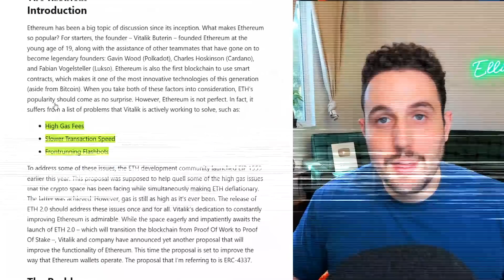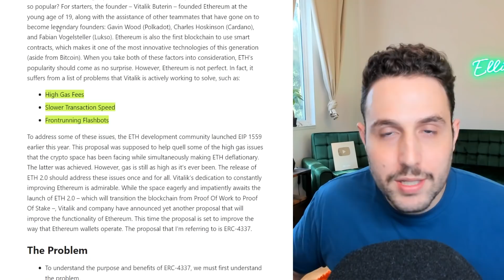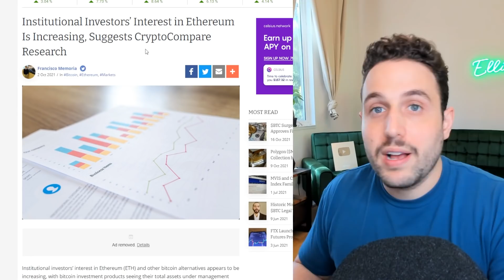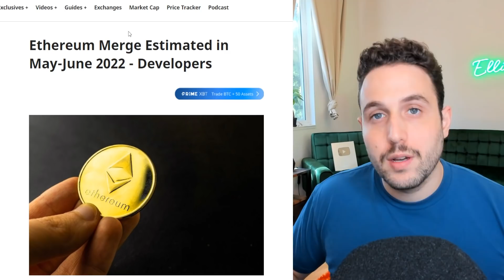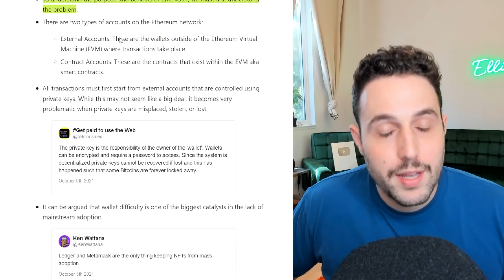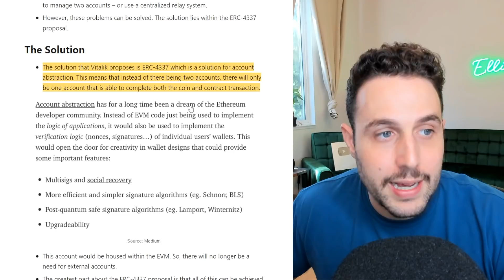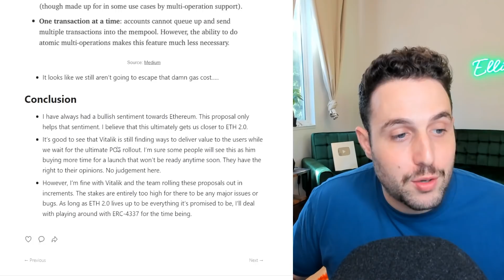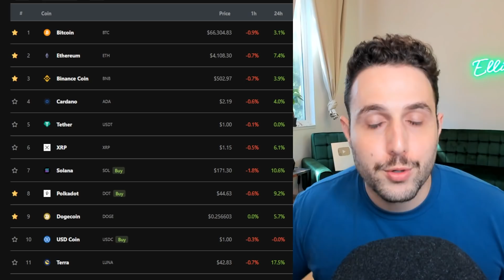$20K ETH IN SIGHT AS BEST UPGRADES COMING SOON TO ETHEREUM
Hey E.T Fam!  I sincerely hope you all have been able to enjoy the gains that have been delivered. Along with BTC, Ethereum has taken off. There are plenty of reasons to maintain a bullish outlook on ETH. I’d like to cover one in particular.

Ethereum developers have been working around the clock to deliver ETH 2.0 to the industry. They seem to be making progress. Earlier this week, Vitalik announced a new wallet proposal (ERC-4337). I already know the question on everyone’s mind. What in the heck is ERC-4337?

This is the proposal that will make account abstraction possible on the Ethereum blockchain. Instead of me writing an entire dissertation about it, I’d rather explain it to you all in today’s vid. If you all want to know why ETH has the best chance of becoming the King Of Crypto, be sure not to miss this breakdown.

00:00 - Intro
01:15 - Ethereum smart contracts : pros and cons
02:49 - Ethereum upgrades
03:58 - Proof of work to Proof of stake switch
04:49 - Ethereum Improvement Proposal 4337
06:30 - Benefits and weakness of ERC-4337
07:12 - Ethereum path to 20K
08:24 - Outro